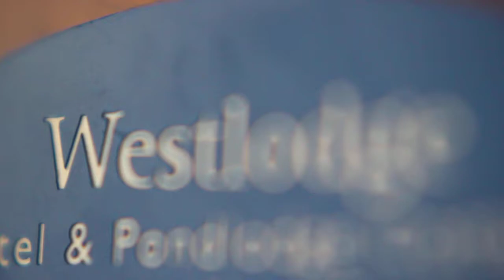10x zoom lens filter with canon f1.8 50mm stanrard lens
test macro